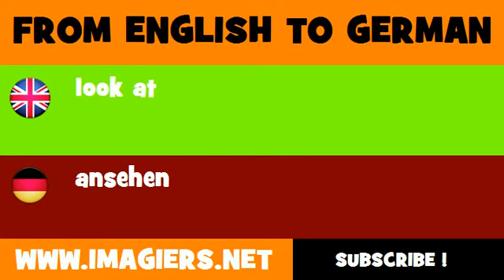FROM ENGLISH TO GERMAN = look at